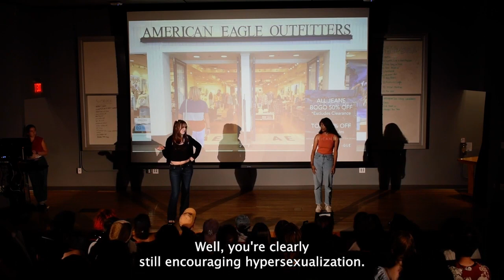American Eagle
Written & Directed by: Casey Weaver
Starring: Dyuthy Ramachandran, Louise Bond, Isha Mayor, and Grace Abe